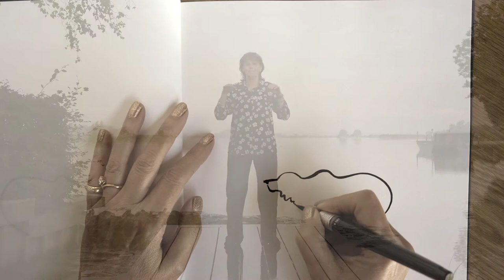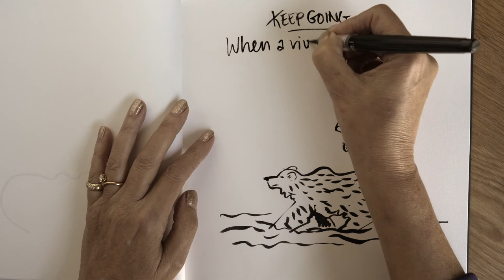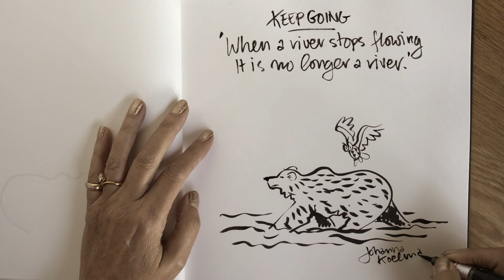The Constant Bear and the Looking Owl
Every morning I start my day with the constant Bear and the Looking Owl, a QiGong practice that helps empty mysel and then find out what's really going on inside me.
I write a text, I draw a bear and an owl and I share it

The idea was to make 365 drawings for a book. That is still what I would like to achieve.